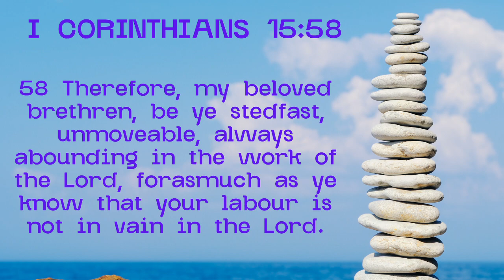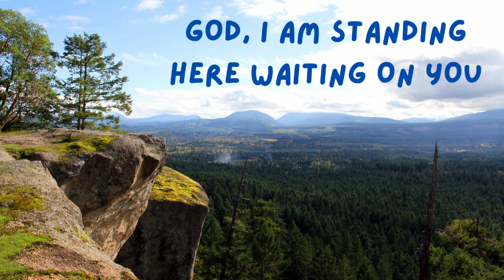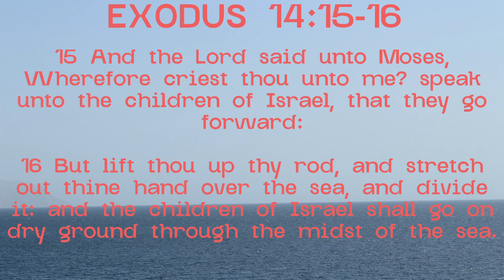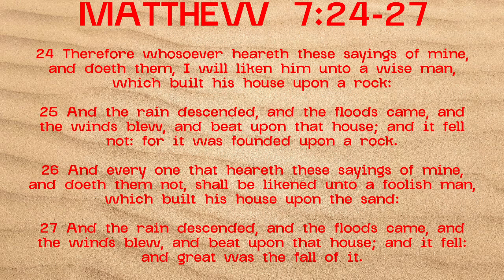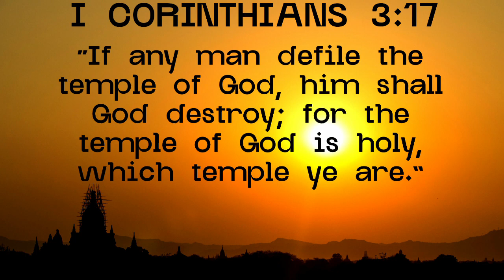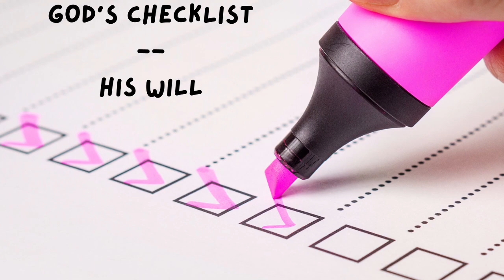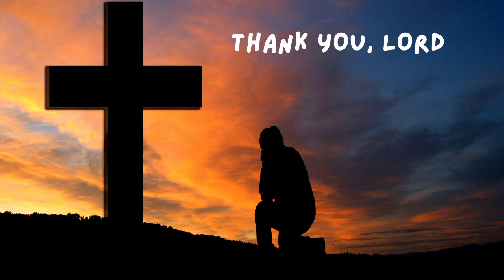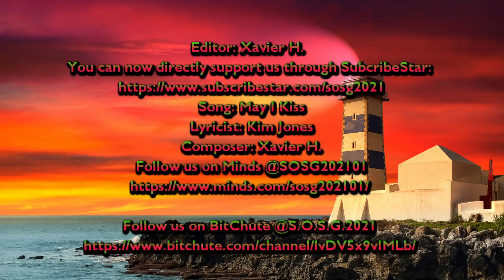SS - Challenges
Hello! Welcome to our short stories. From these episodes, tell a tale about something that pertains to ourselves or a particular topic. For this episode, what challenges have you faced?

Editor: Xavier H.
Song: May I Kiss
Lyricist: Kim Jones
Composer: Xavier H.
Follow us on Minds @SOSG202101